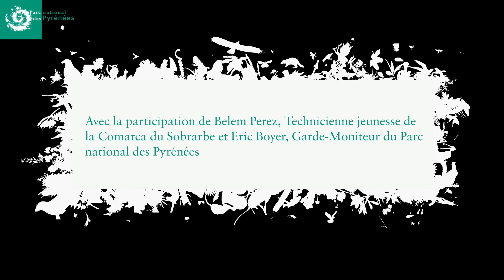Echanges scolaires franco espagnols